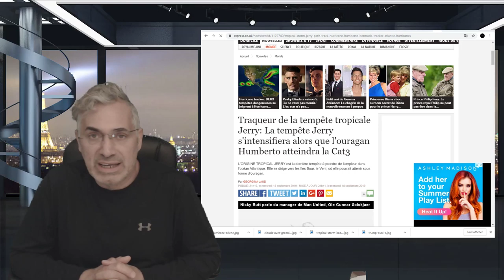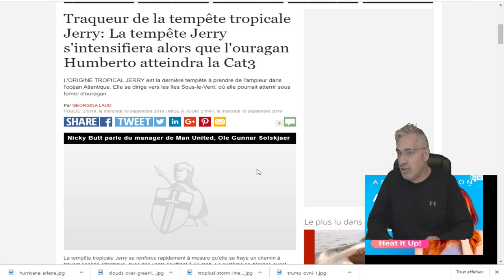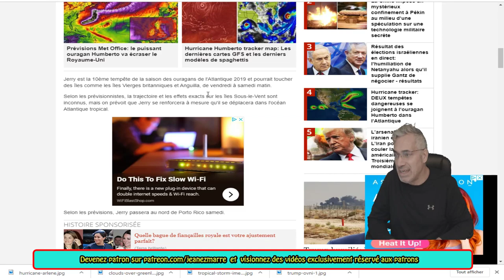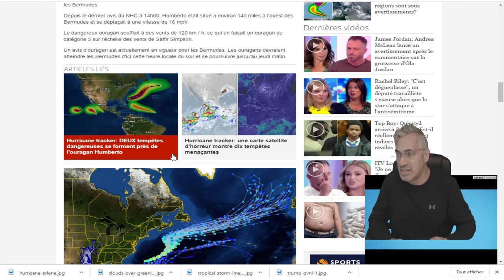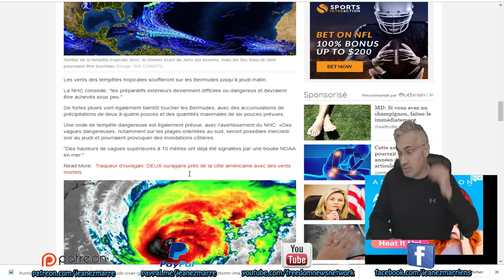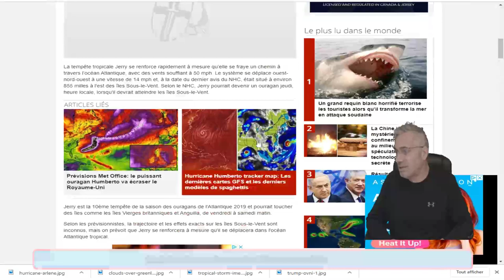DERNIÈRE HEURE, 2 AUTRES TEMPÊTES TROPICALES À SURVEILLER, 'HUMBERTO ET JERRY'!